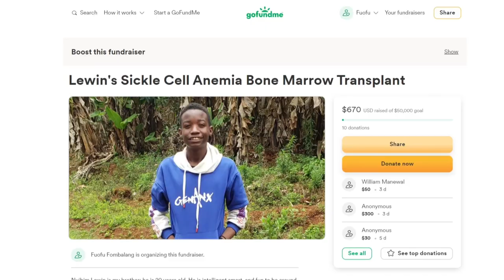Tesla reveal next car with outline image, say it’s being built NOW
Tesla has teased its next electric car with a new image of the silhouette, and Elon Musk says it is already being built.

Today, Tesla held its annual shareholder meeting. While CEO Elon Musk said that the meeting was not the right place to make a new product announcement, he still decided to tease Tesla’s next car.

During the presentation, Musk confirmed that Tesla is currently working on two new vehicles that the automaker has yet to unveil. As the CEO discussed those, Tesla showed this silhouette of what is believed to be its next vehicle:

Interestingly, Musk added that this vehicle is not being “designed” but is being “built.”

It’s not exactly clear what he means by that. Typically, the CEO uses this language for production, but he could mean the company is “building” a prototype.

Either way, the image is a render and not an obscured picture.

Tesla has been expected to bring to market a smaller electric hatchback, often referred to as the “$25,000 Tesla” or sometimes “Tesla Model 2.”

Recently, what appears to be a Tesla prototype built on a Mazda was spotted being tested in China, where Tesla said it would design and build its next vehicle.